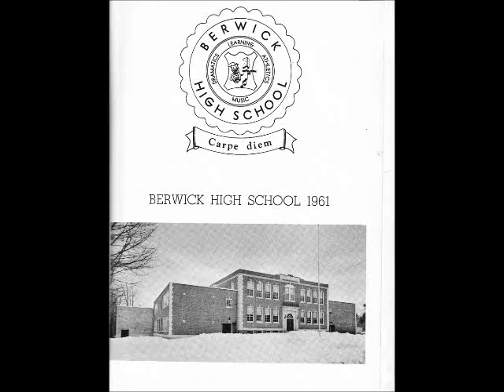Berwick high school-1961 part 1